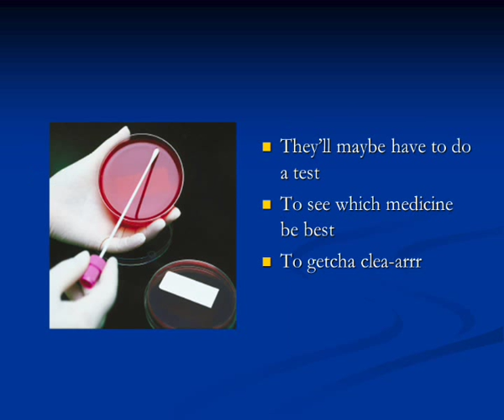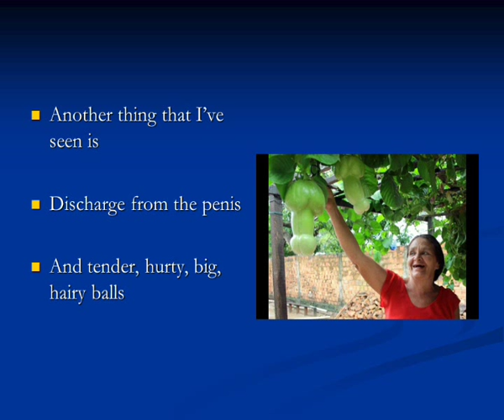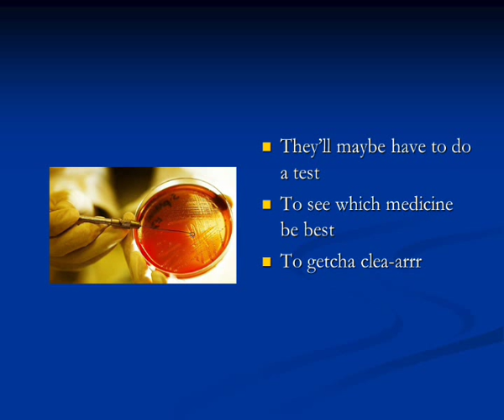Sing along a Gonorrhoea 2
Medical education song about gonorrhoea.  Apparently this is becoming harder to treat due to resistant strains.  We can test for this though and choose the right antibiotics to vanquish the little buggers.  I've been meaning to record this for ages...